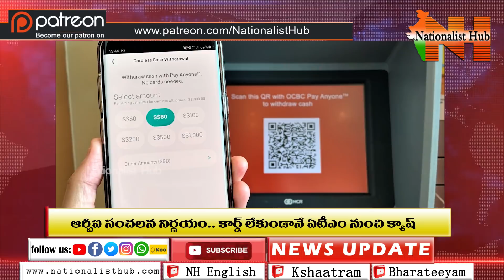RBI Good News: Withdraw Cash from ATMs Without a Card | Cardless Cash Withdrawal | Nationalist Hub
Our Company account details :
Name: KALEIDO FRAMES LLP
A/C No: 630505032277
IFSC Code : ICIC0006305